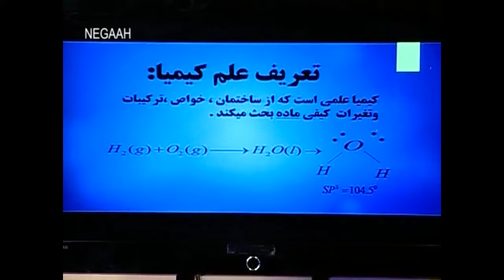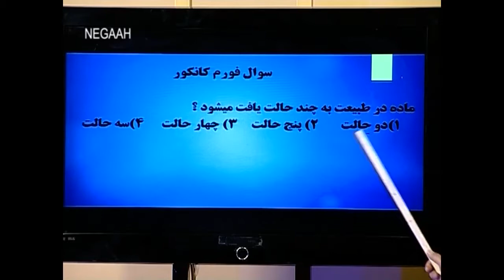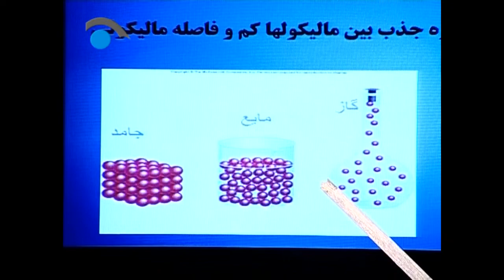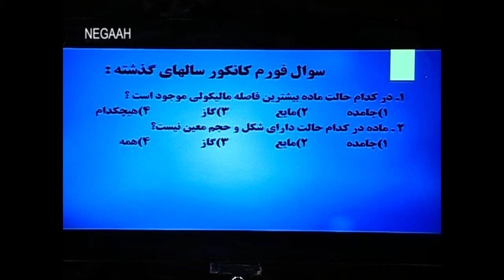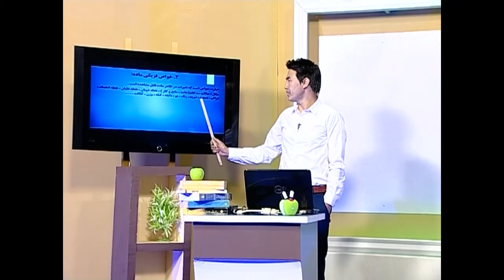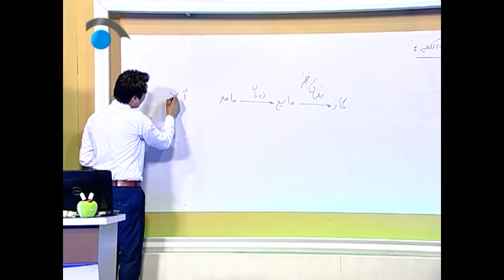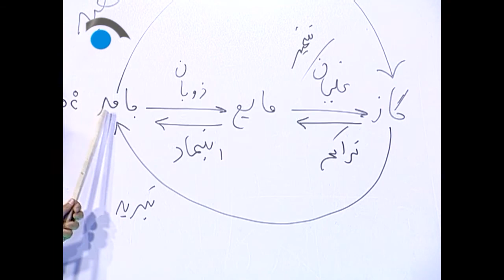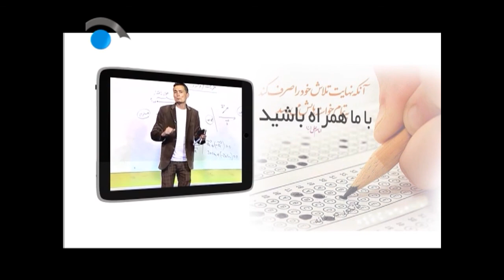برنامه آموزشی کانکور در خانه بخش کیمیا قسمت 1